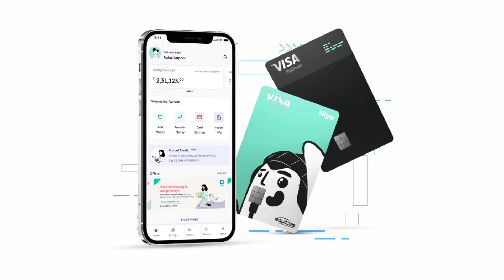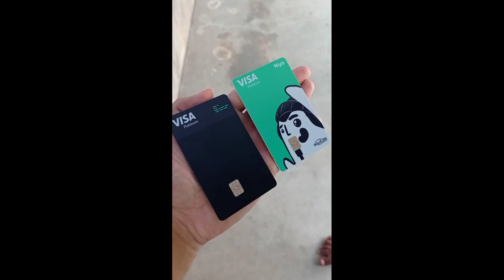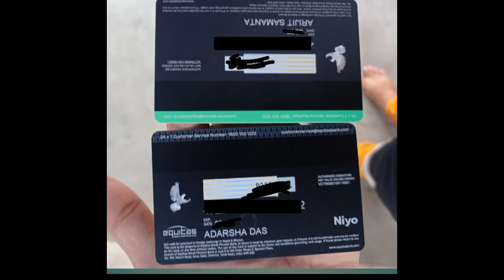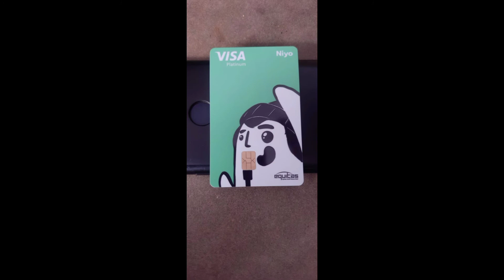Niyox Equitas Bank visa platinum debit card best look colour black and light green best for you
Niyox Equitas Bank 🏦
visa platinum debit card based look of your choice
to platinum Visa debit card is entered and best choice for you new
Niyox Equitas Bank all related video available my channel ideal technology please subscribe our channel and watch your video your channel ideal technology your channel thank you for watching my video